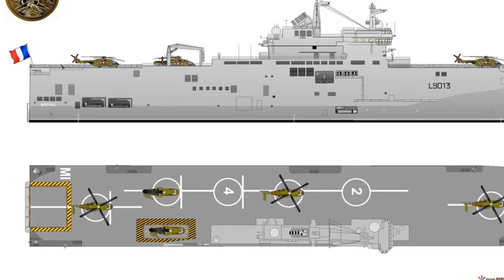Mistral class Amphibious assault ship